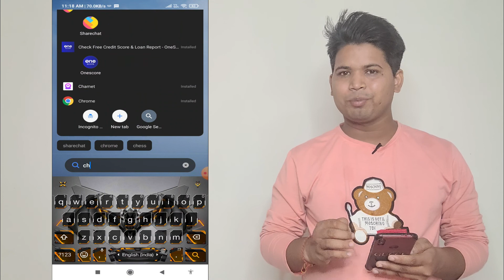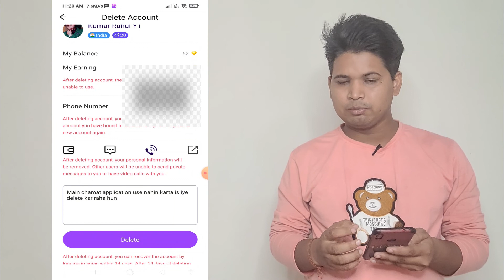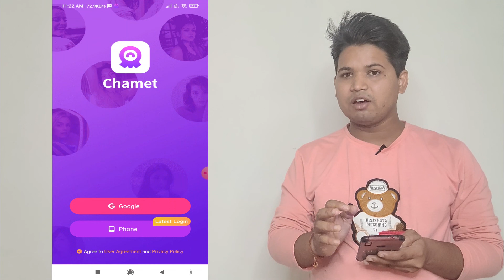How To Delete Chamet Account In 2022 | Chamet Account Delete Kare | Chamet ID Permanently Delete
how to delete chamet id permanently,Chamet account delete,
chamet id delete kaise kare,chamet id how to delete permanently,chamet free coins,